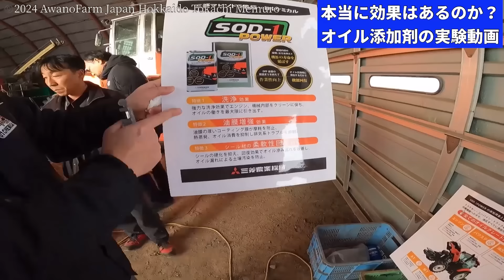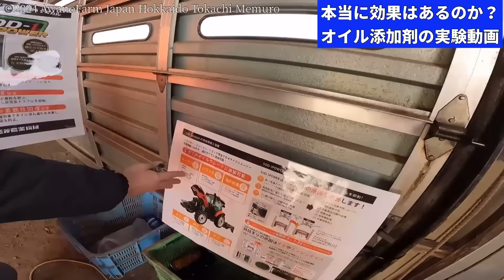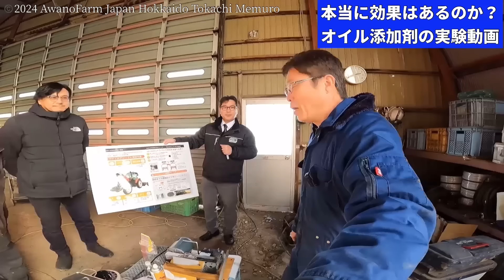【本当に効果はあるのか？】オイル添加剤の実験動画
2024年1月11日 オイル添加剤SOD-1POWERの効果実験の様子です。
D1ケミカルの中野さんが専用の測定器具で添加剤の効果実験を行ってくれました。10W-30のオイルのみでの摩耗状態と、SOD-1POWERを混ぜた状態での比較を鉄同士に加重をかけて行いました。比較すると一目瞭然で、添加剤を入れた時の減り具合が全く違っていました。この添加剤は各県警のパトカーや漁船、ゴミ収集車等々に広く利用されているようです。1リットル12,000円ですが、すぐに元が取れそうなオイル添加剤でした。

50ha耕作しています